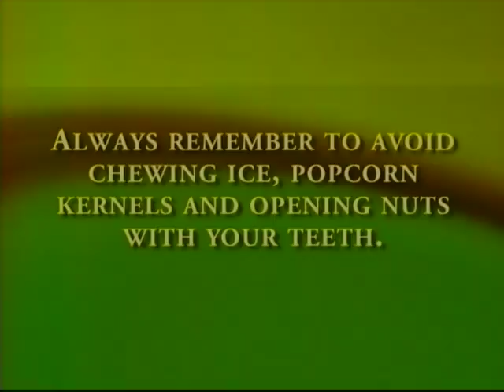Tupelo Dentist - Dr. John Kenney's "Your Dental Health"- Are You Biting Off More than You Can Chew?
Do you ever feel that you are biting off more than you can chew? Well according to a new study by the Academy of General Dentistry- you just might be!
take a bite, then you should be cutting the item into smaller portions that are easy to chew.